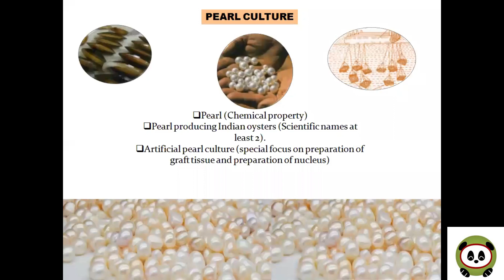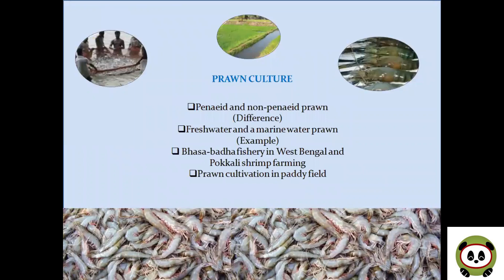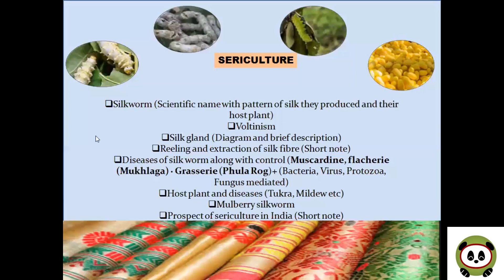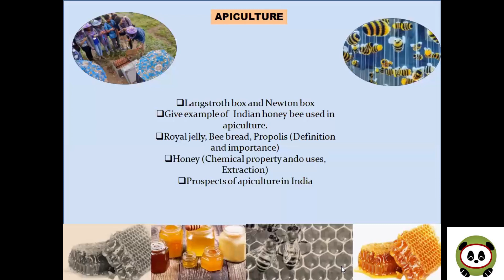Sericulture -Apiculture I Full SyllabusIZoology Question Pattern IApplied ZoologyI Economic Zoology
This video covers the following issues:
1:47 Sericulture
4:52 Apiculture